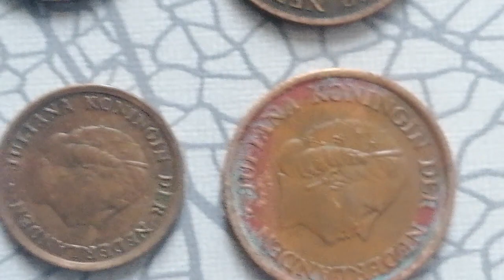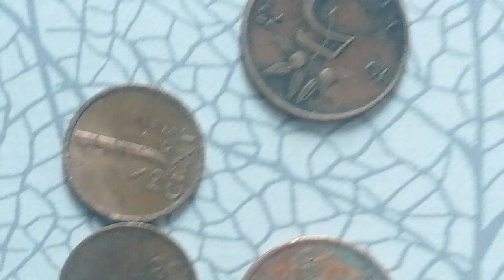Delen van juliana oude munten tekoop snap 5 cent en 5 cent en 1 cent en 1 cent b j 1980 1970 1973 78